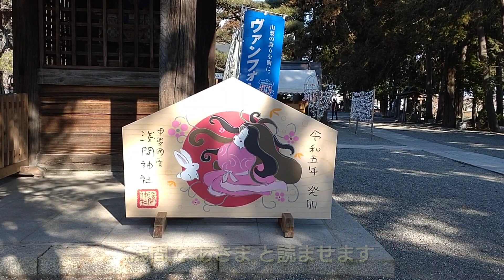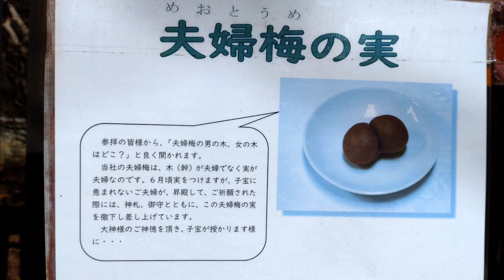甲斐の一宮 浅間神社(あさまじんじゃ) 干支参り(えとまいり)もできます 2023年2月6日撮影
山梨県笛吹市一宮町に在る甲斐国一宮 浅間神社の映像です。
浅間と書くと「せんげん」 と読ませる事がおおいですが、こちらは「あさま」と読ませます。
御祭神は富士山の神様の「木花咲耶姫命(このはなさくやひめのみこと)」をお祀りしています。
拝殿の奥に進むと十二支の石像があり、ネズミから順番に干支(えと)参りもできます。
本殿の横には夫婦梅が植えられていますが、綺麗なピンク色の花を咲かせています。
夫婦の由来は、成る実が2つくっついて梅の実になるので夫婦梅と呼ばれています。

楽曲　新しい朝、風に乗って
作者　蒲鉾さちこ さん